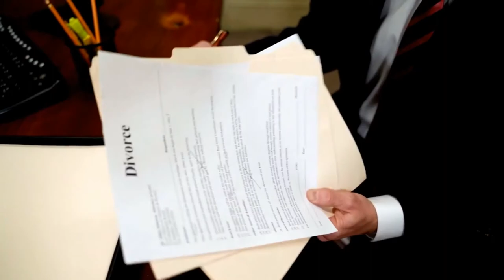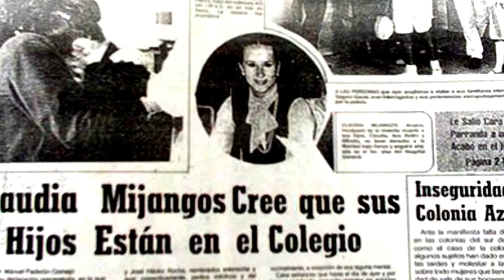Disturbing Case of Claudia Mijangos | The Hyena of Querétaro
Claudia Mijangos Azrac is a Mexican murder ex-convict who was convicted in 1990 for filicide. Mijangos stabbed her three children to death declaring she was obliged by a diabolical entity that possessed her. She was diagnosed with Schizoaffective disorder and temporal lobe epilepsy.